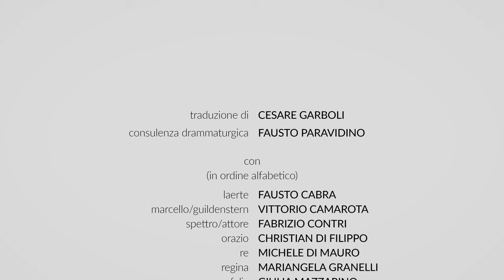What’s up, Amleto? Il making of dello spettacolo // Intervista a Valerio Binasco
What’s up, Amleto? Il making of dello spettacolo

AMLETO
DI WILLIAM SHAKESPEARE
TRADUZIONE CESARE GARBOLI
CONSULENZA DRAMMATURGICA FAUSTO PARAVIDINO

FAUSTO CABRA - LAERTE
VITTORIO CAMAROTA - MARCELLO / GUILDENSTERN
FABRIZIO CONTRI - SPETTRO / ATTORE
CHRISTIAN DI FILIPPO - ORAZIO
MICHELE DI MAURO - RE
MARIANGELA GRANELLI - REGINA
GIULIA MAZZARINO - OFELIA
NICOLA PANNELLI - POLONIO / BECCHINO
MARIO PIRRELLO - FRANCISCO / OSRIC
GABRIELE PORTOGHESE - AMLETO
FRANCO RAVERA - BECCHINO
MICHELE SCHIANO DI COLA - ROSENCRANTZ / BERNARDO

E CON GLI ALLIEVI DELLA
SCUOLA PER ATTORI DEL TEATRO STABILE DI TORINO
PIETRO MACCABEI, LUCIA RAFFAELLA MARIANI, CRISTINA PARKU, DAVIDE PASCARELLA

debutto in Prima Nazionale
Fonderie Limone di Moncalieri (To)
30 aprile 2019